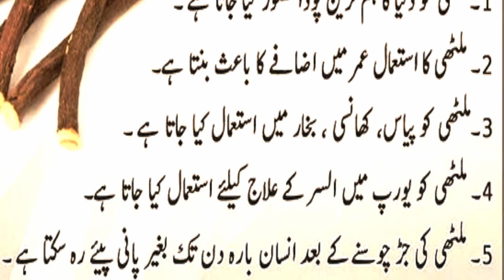Aj Ki Achi Baat || Aj Ki Faidamand Tips || Aj K Mufeed Alfaz